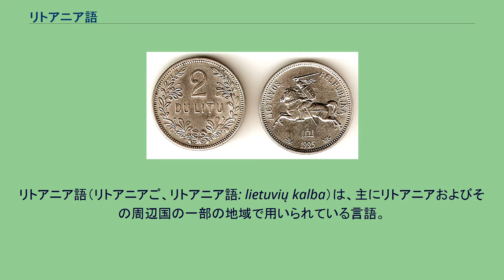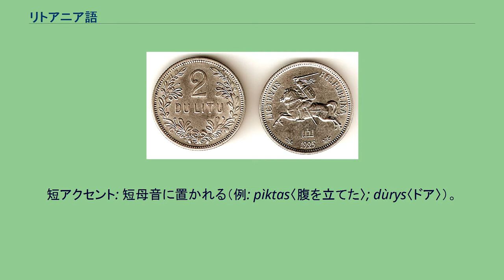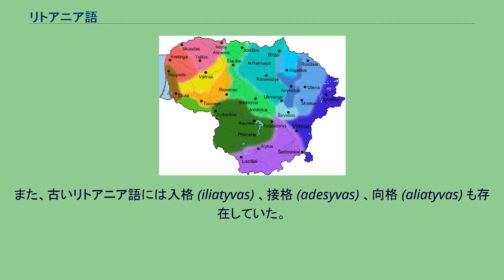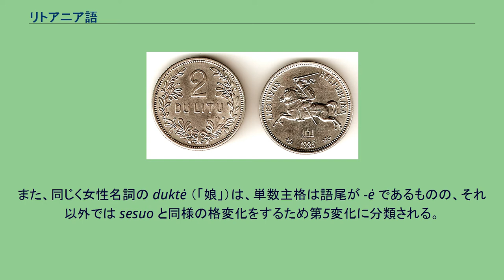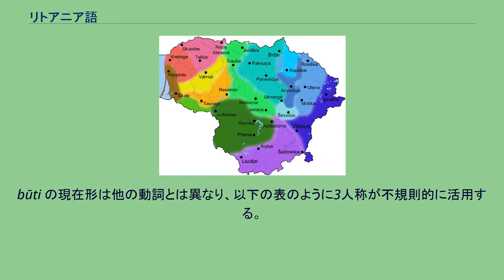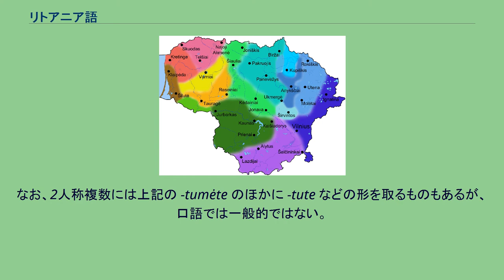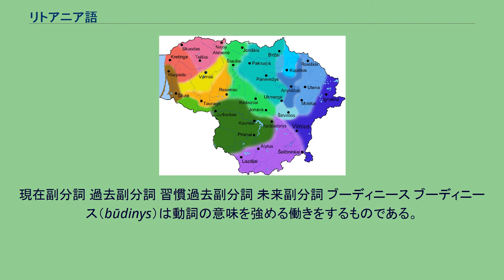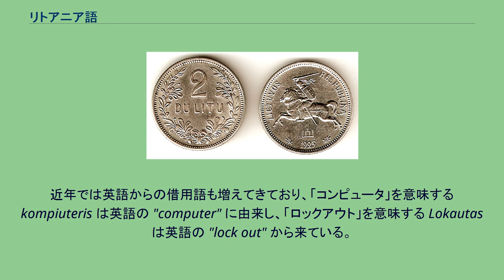リトアニア語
リトアニア語（リトアニアご、リトアニア語: lietuvių kalba）は、主にリトアニアおよびその周辺国の一部の地域で用いられている言語。
インド・ヨーロッパ語族のバルト語派に属す。
リトアニアの公用語で、話者人口はおよそ302万人。
漢字表記では里都亜尼亜語, 省略形は「里語」. リトアニア語は主にリトアニアで話されている。
リトアニアでは、2,800,000人（2012年)がリトアニア語を母語としている。また2013年の統計によると、ポーランドにおいて5,050人の話者がいると報告されている。 リトアニア語はリトアニア共和国の公用語で、また欧州連合 (EU) の公用語でもある。
リトアニア語の方言。黄、赤、茶色はジェマイティヤ語、緑、青、紫色はアウクシュタイティヤ語。 リトアニア語には、主に内陸側のアウクシュタイティヤ方言（高地リトアニア語）と海岸側のジェマイティヤ方言（低地リトアニア語）の2つの主要な方言 (tarmės) がある。
標準語とジェマイティヤ方言の違いは顕著である。
現在のジェマイティヤ方言は13世紀から16世紀にクロニア語の影響を受けながら形成されていった。
これらリトアニア語の方言はリトアニアの民族誌上の地方と強く関連している。
2つの方言は、さらにそれぞれ3つずつの下位方言 (patarmės) に分けられる。
ジェマイティヤ方言には西部下位方言、北部下位方言および南部下位方言があり、アウクシュタイティヤ方言には西部下位方言、東部下位方言、および南部下位方言がある（東部と南部の下位方言はズーキヤ方言とも呼ばれる）。
下位方言はさらに細かな話し言葉 (šnektos) に分けられる。
リトアニア語の標準語は西部アウクシュタイティヤ方言をもとにつくられているが、語彙などは他の方言からの影響も顕著である。
リトアニア語の表記には、以下の32文字からなるラテン文字を用いる。
ダイアクリティカルマークの付いた9文字（ ą 、č 、ę 、ė 、į 、š 、ų 、ū および ž ）を含み、q 、w および x は含まない。
ただし外国語の表記にはこれらが用いられることもある。
リトアニア語の辞書では、通常 c と d のあいだに č が、s と t のあいだに š が、z の次に ž がくるように並べられており、a と ą 、e と ę と ė 、i と į と y 、u と ų と ū はそれぞれ区別しない。
y が x と z のあいだではなく i や į と区別されずに並べられている点で、他のラテン文字を用いる言語とは異なる順序となっている。
基本的には1字1音であるが、dz 、dž および ch はそれぞれ2字で1音を表す。
また、母音字はもともとあった鼻母音（ ą 、ę 、į および ų ）が長母音に変化したため、現代では a および e がアクセントの関係で長母音化したときにそれぞれ ą 及び ę と同じ発音になり、y は į と、ū は ų とそれぞれ同じ発音になっている。
二重母音は基本的にai, au, ei, ie, ui, uoの六種が存在する。
また、混合二重母音としてan, am, ar, al, en, em, er, el, in, im, ir, il, un, um, ur, ulが存在する。
これらはいずれも一まとまりの音として扱われる。
たとえば、tiltas 〈橋〉やžvirblis 〈雀〉の"il", "ir"の様に後ろに他の子音が続いているものは混合二重母音であるが、žilas 〈白髪の〉やkibiras 〈バケツ〉の"il", "ir"の様に後ろが母音であるものは混合二重母音にはあたらない。
アクセントは単純な強弱（ストレス）アクセントではなく、声調（トーン）と呼ばれる音節内での音の高低に、音の強弱・長短、及び母音の質が関わった複雑なものとなっている。
このため、リトアニア語が純粋な音調を持つ言語であると断言するには難がある。
リトアニア語の伝統的な辞書においては、アクセントを...